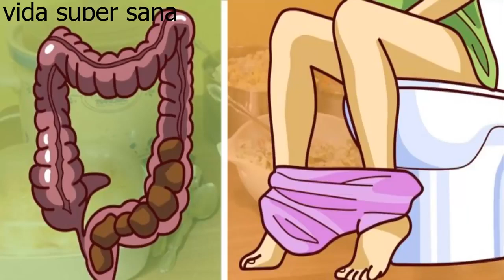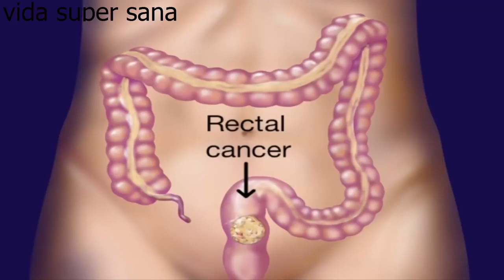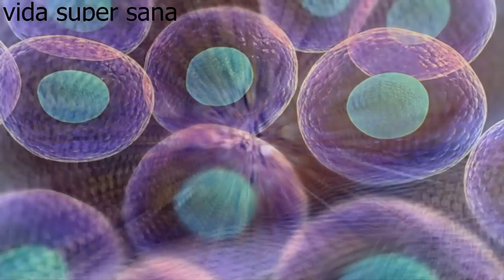Diabetes - Cómo evitar la Diabetes con Pan integral